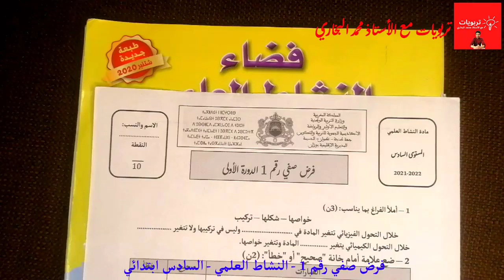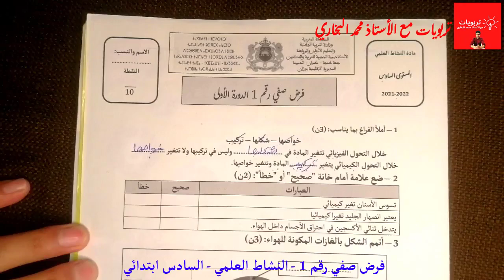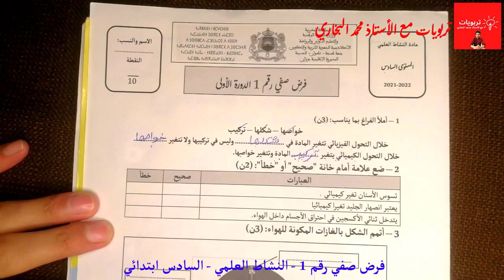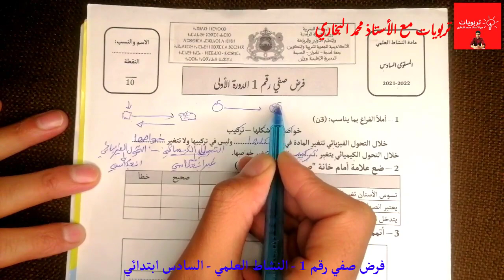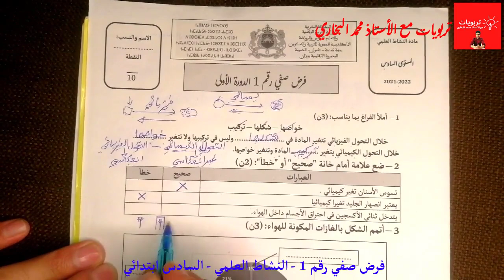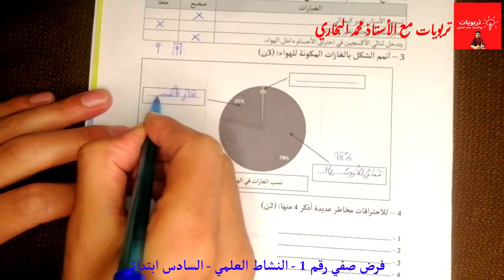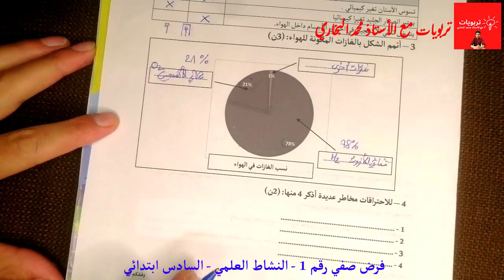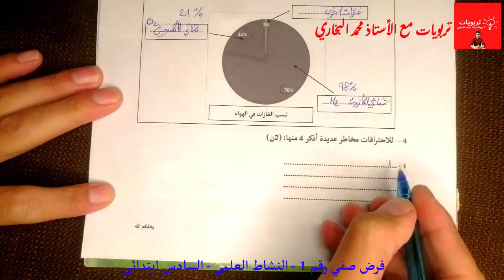الفرض الصفي رقم 1 الدورة الأولى - مادة النشاط العلمي - المستوى السادس ابتدائي 2021 2022